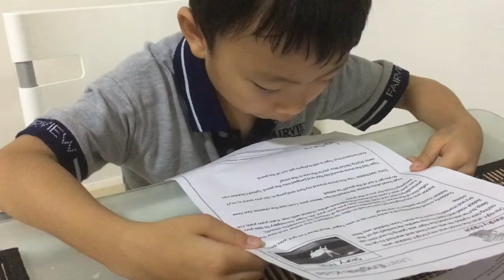Reading “ The sneaky rabbit” by Lyutaro 6years old